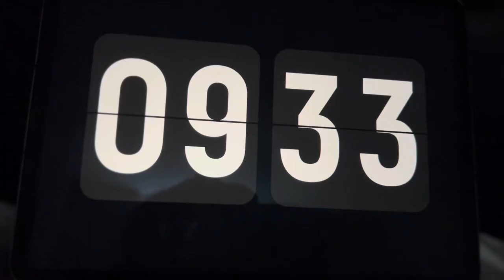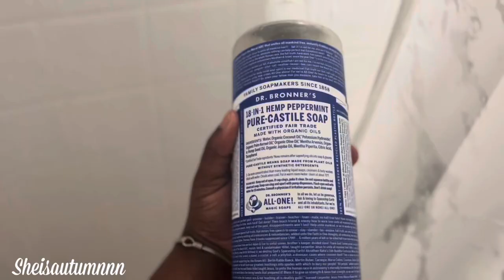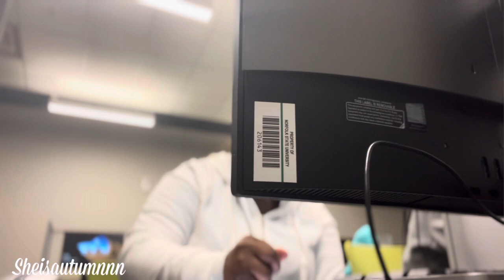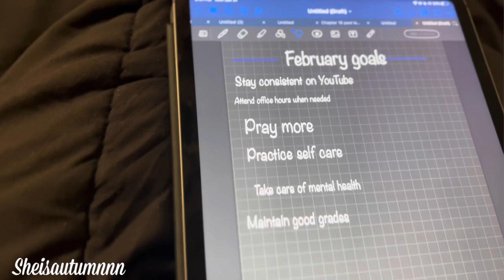HBCU VLOG: realistic day in the life at Norfolk State University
Hey loves 💙 in today's video I will be showing y'all a realistic day in the life as a college student as a sophomore at Norfolk State University , I hope you guys enjoy and i will see y'all In my next video !

About me :

Name - Autumn
Age - 19
Birthday - may 13
Grade - sophomore at Norfolk state university